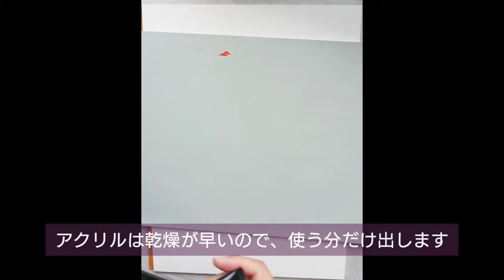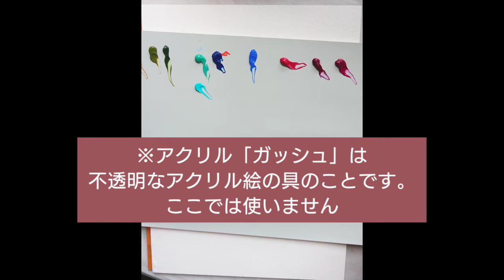【アクリル Acrylic】薔薇を描く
アクリル絵の具で薔薇を描きました。
水性と油性の描き方両方の特性を持つアクリル絵の具の制作過程をご覧下さい☺️

◆画材別に再生リストに保存しています◆

【原画販売】
⚫This is Gallery

No_1_A_Minor_Waltz